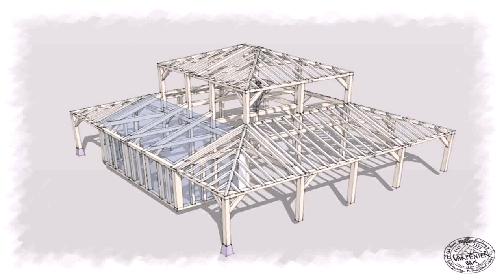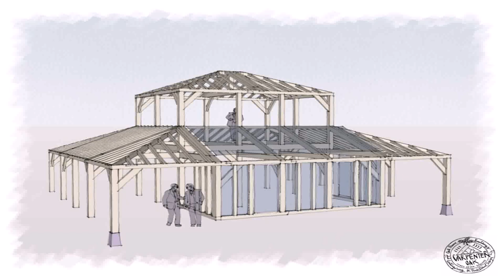House Plan Drawings Kerala Style (see description)